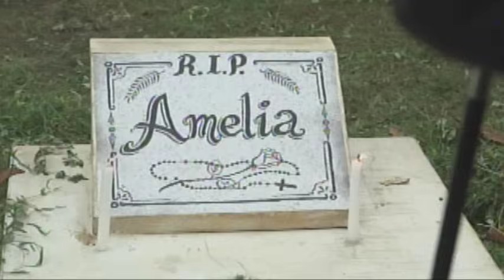Juan Dela Cruz - Episode 98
Kael's hatred toward Juan intensifies as he feels taken for granted by his own father because of Juan. In a private talk with Samuel, Juan confesses that Julian is his son's maternal grandfather, reveals his mission as a Tagabantay, and shows the Cross of Steel to Samuel. Meanwhile, Rosario saves Pepe and Agustin from further scrutiny of officials inside the alleged aswang-infested factory.